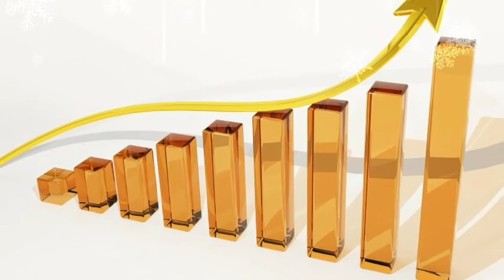दुनिया के अजीबो गरीब मोबाईल फोन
This video is about 5 unusual smartphones & unique phones . Some of them are absolutely futuristic and breaks the boundaries of technologies. These 5 mobile phones are so weird that they are part of the bizarre technological advance.people in the world love apple iphone & samsung smartphone most.
Majority of the people in the world is Now using smartphone & gadgets for their entertainment. Day by day Smartphone manufacturer brings innovative mobile phone design for consumer.Some unique smartphones & future smartphone feature are so unique.

But now Google has confirmed reports saying its modular Project Ara smartphone project has been suspended.

THE REAL Facts: Doston is channel per Amazing aur knowledgeful videos har din dekhne ko milengi.